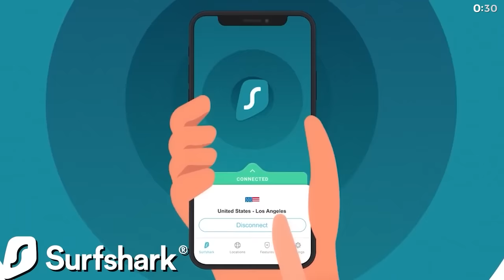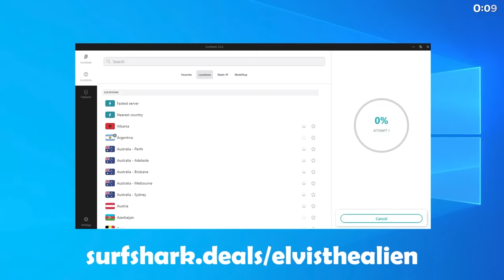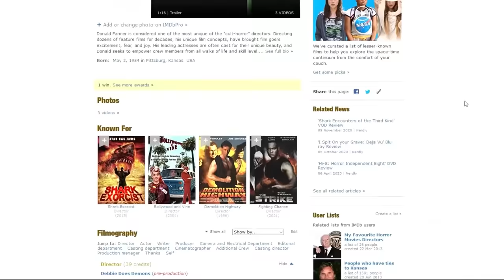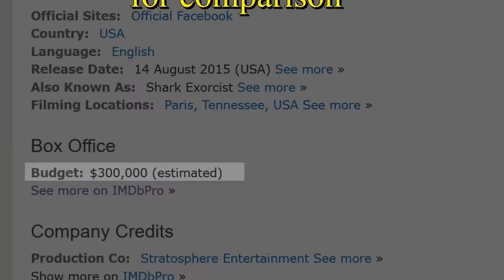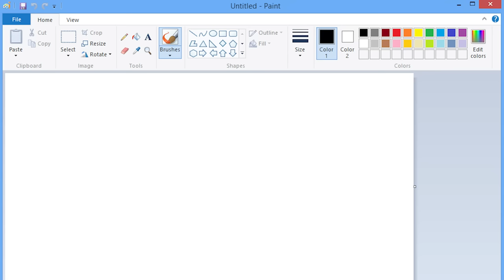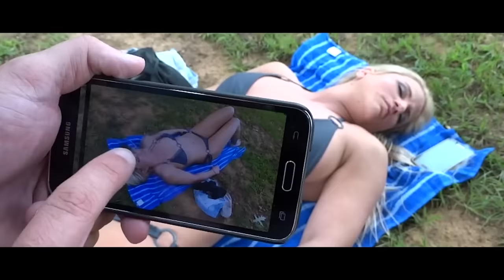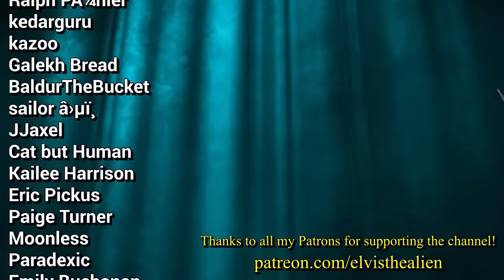SHARK EXORCIST - The Worst Movie Ever Made